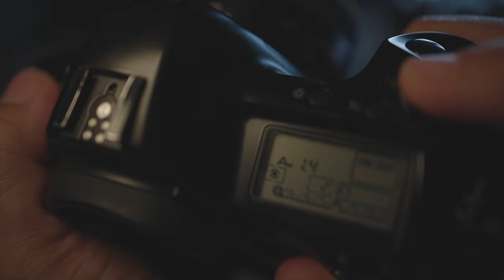Canon EOS 1N Film Camera - In 2022 & Beyond!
After so many years not using my film camera. I decided to give it a go again. Of course the journey did involve me having to buy a new vertical grip for my EOS 1N,  as the battery grip battery bay springs were already corroded thanks to me leaving the batteries for too long on the old batter grip a while back. All in all I have to say I love using film even more now, as it just has this beautiful organic quality about it that is just so warm and beautiful to look at.

0:00 Intro
2:05 Sample Images

Color Grading Software used : Davinci Resolve 17

Photo Editing Software used : Adobe Photoshop CC & Lightroom CC

My  KIT for Filmmaking :

Cameras
EOS R5
Fuji X-T4
Fuji X-T3
Insta360 Insta Go 2
Dji Action 2

Lenses
Olympus Zuiko 50m 1.4
Canon RF50 1.8 STM
Canon EF 50 1.2L
Canon EF 85 1.2L II
Fujinon 18-55 f2.8-4
Samyang 12mm
7Artisans 35 1.2
7Artisans 25 1.8
Samyang AF 14 2.8 RF
Samyang AF 85 1.4 RF
RF-EF Drop-In Filter Mount

Sliders etc
Edelkron Slider ONE V2
Edelkrone HeadONE
Edelkrone HeadONE Turntable Kit

 Lights :
Apurture 120D
Aputure Lightdome
Apurture MC 10 RGBWW
Weeylite RB9
Luxceo 508A LED Light Wand

Mic Used for my Videos :
Saramonic UWMIC9
Rode Mic Me-L
Deity D4 Duo
Deity D3 V-Mic D3 Shotgun Mic

Streaming Software used : OBS & Streamlabs

Streaming Capture Card :
Elgato Camlink 4K

Computer used to edit :
Mac Book Pro 2018 2.9Ghz i9, 32GB RAM 2400Mhz DDR4,
1TB SSD, Radeon Pro 560X 4 GB

My Drones :
Mavic 2 PRO
BetaFPV Pavo30 Cinewhoop
DJI FPV Bundle

ND's Filters For my Drone:
Polar Pro Cinema Series ND Filters for Mavic 2 Pro
Freewell DJI FPV ND Filters

Video Recorder used :
Atomos Ninja V
Black Magic Assist 7"